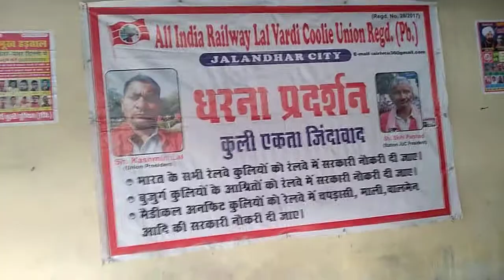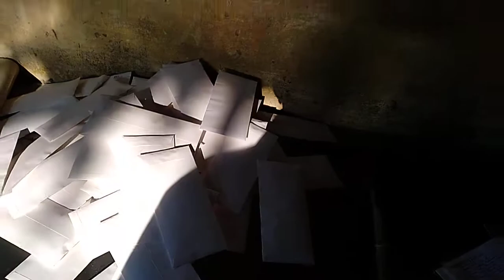From AIRLVC Union Regd. Send to regd. Dak to 545 MP of India in Modi government regarding railway c